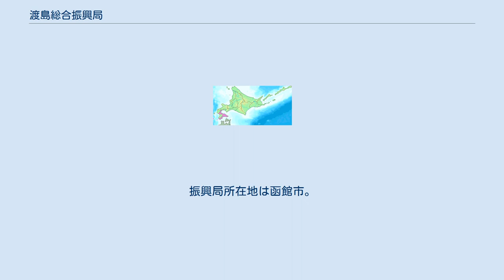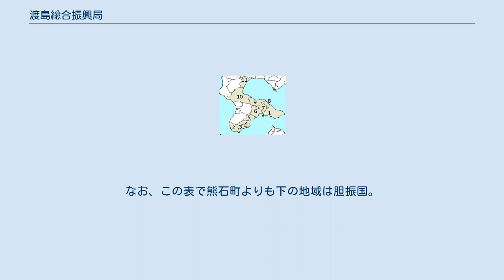渡島総合振興局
日本 」 北海道 」 渡島総合振興局（旧・渡島支庁） 渡島総合振興局（おしまそうごうしんこうきょく）は、北海道の総合振興局のひとつ。
振興局所在地は函館市。
2010年（平成22年）4月1日、渡島支庁に代わって発足した。
 従来の渡島支庁と同一であるが、条例により「広域で所管することが望ましい業務」に関しては隣接する檜山振興局管内を含む渡島・檜山地方全域において事務を担当する。
 14支庁を9総合振興局・5振興局へ再編する北海道総合振興局設置条例では、道南総合振興局（どうなんそうごうしんこうきょく）の名称で、檜山支庁より改組される檜山振興局を下部組織として設置する予定であったが、「格下げ」に対する反発が生じたことから2009年（平成21年）3月に条例を改正。
名称を支庁と同じ「渡島総合振興局」とし、檜山振興局については総合振興局と同等の地位（地方自治法上の支庁）とされた。
 渡島総合振興局の市町村 1. 函館市 / 2. 松前町 / 3. 福島町 / 4. 知内町 / 5. 木古内町 / 6. 北斗市 / 7. 七飯町 / 8. 鹿部町 / 9. 森町 / 10. 八雲町 / 11. 長万部町 以下は、函館市を中心市とする都市雇用圏（10% 通勤圏、中心都市の DID 人口が1万人以上）の変遷である。
なお、この表で熊石町よりも下の地域は胆振国。